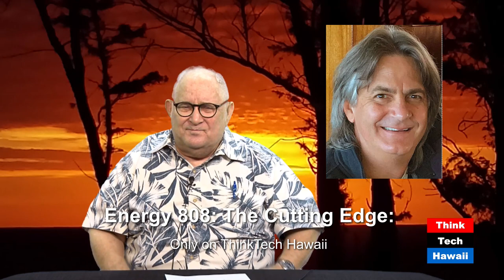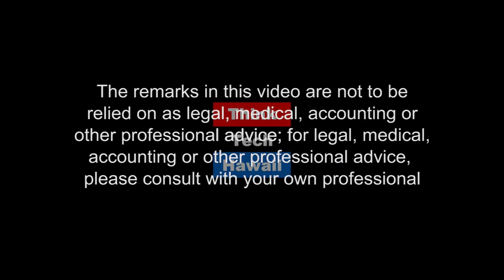What's the deal with the Green New Deal (Energy 808)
What is the GND anyway? Jay and Macro will talk about the legislation surrounding the Green New Deal.